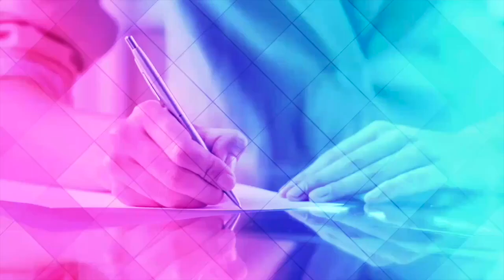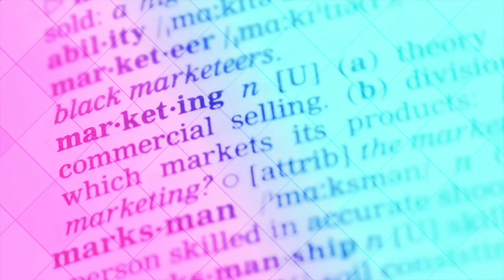BIT TV - DESPRE VORBE SI CUVINTE, 24 MARTIE 2023